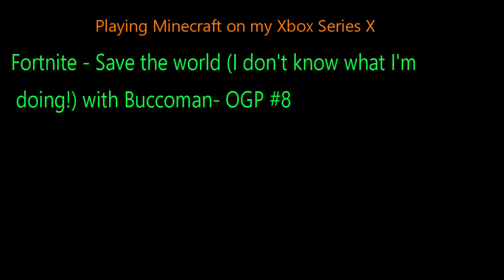Fortnite - Save the world (I don't know what I'm doing!) with Buccoman- OGP #8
Buccoman joins me in Fortnite Save the world